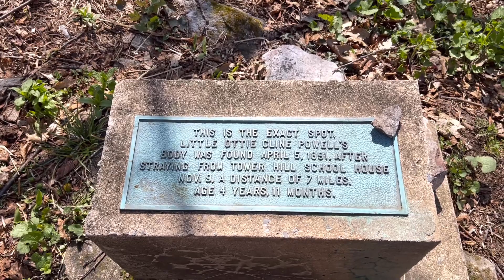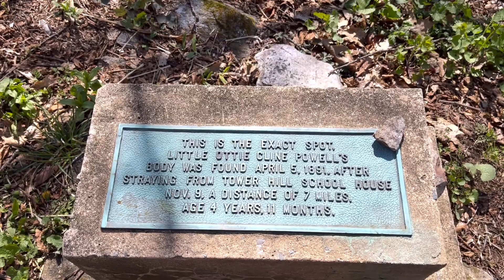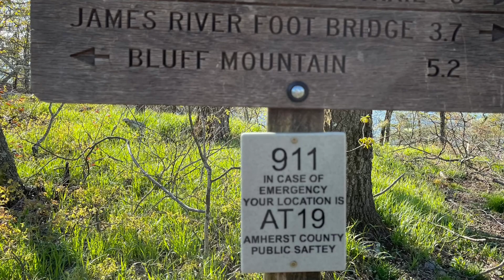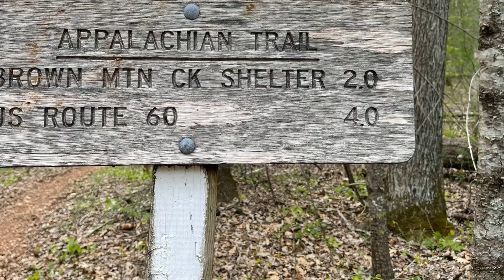Day 62, Appalachian Trail Thru Hike 2021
2021 Appalachian Trail thru hike